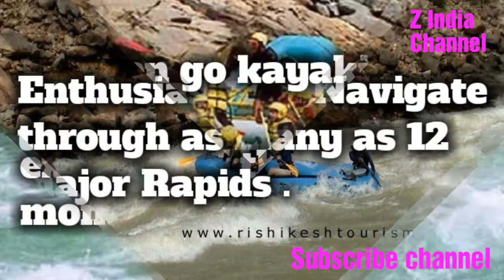Exclusive# रोमांचक और मस्ती से भरा आइए ऋषिकेश राफ्टिंग के लिए " only Z India channel 2017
Video - Rishikesh Best Rafting place
Derct by-moniks
Conspt by - Monika
Script by - Monika
Copyright-Z Indian channel